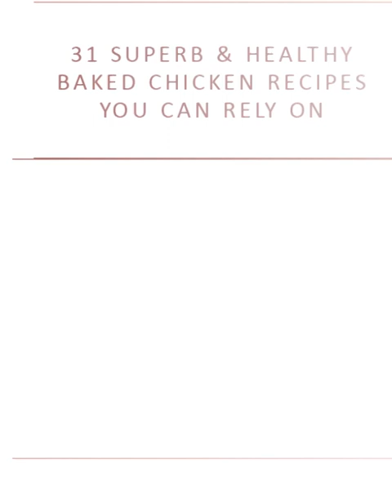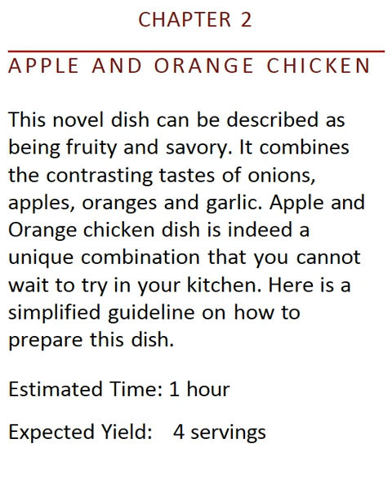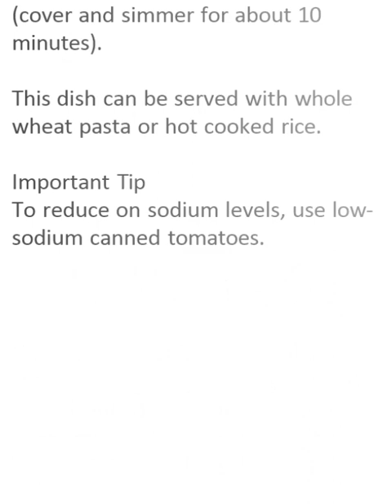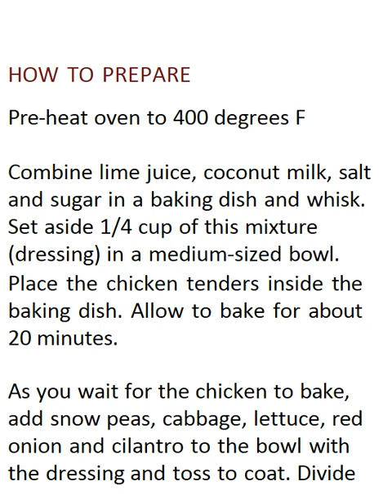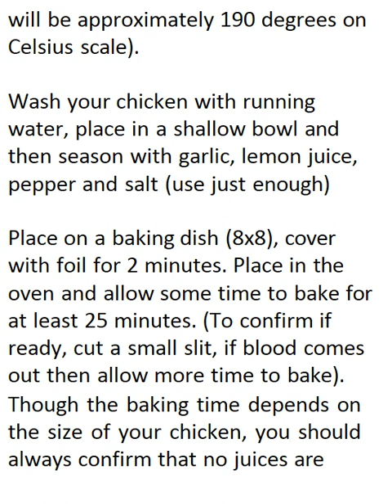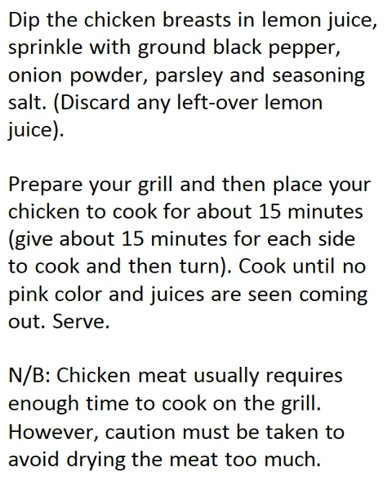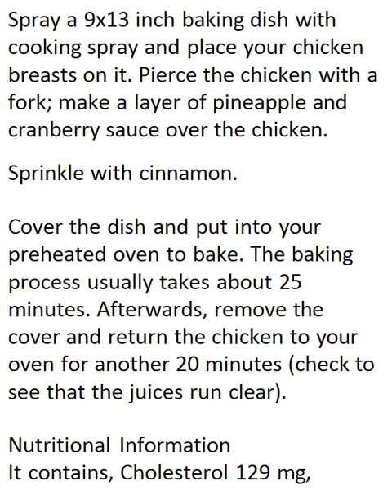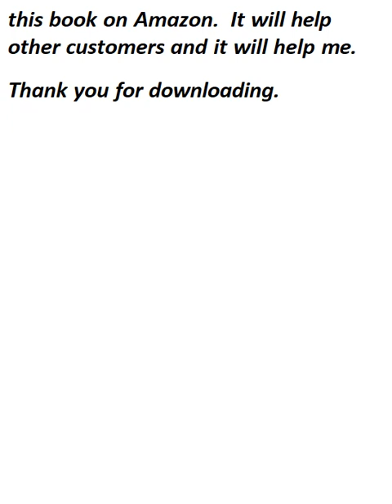31 Superb & Healthy Baked Chicken Recipes You Can Rely On